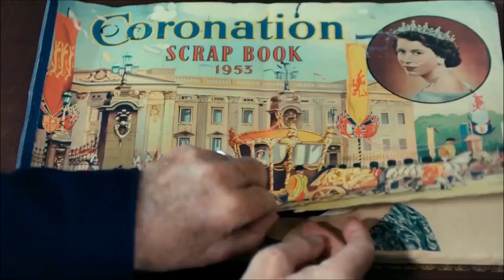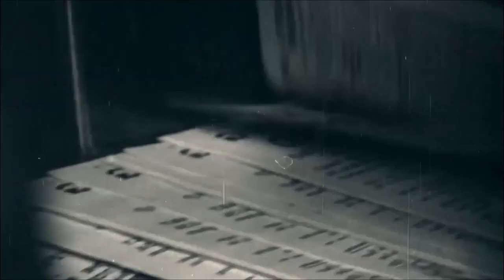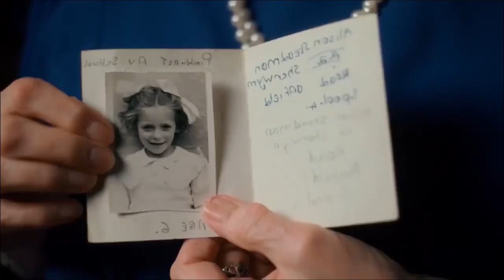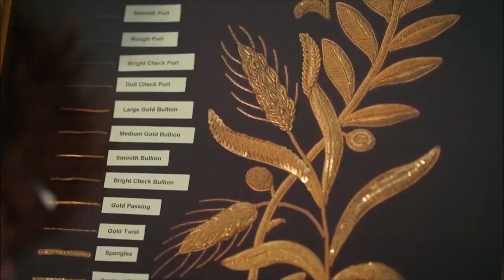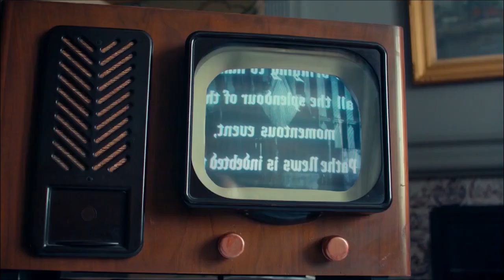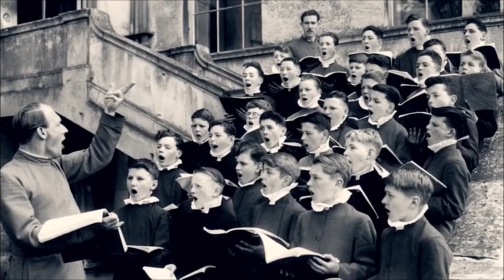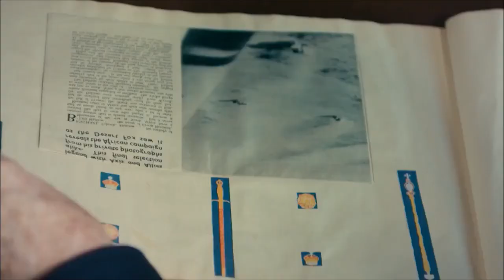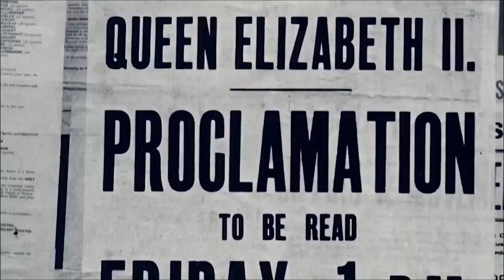Crown Battle - The Queen’s Coronation in Colour - Royal Documentary